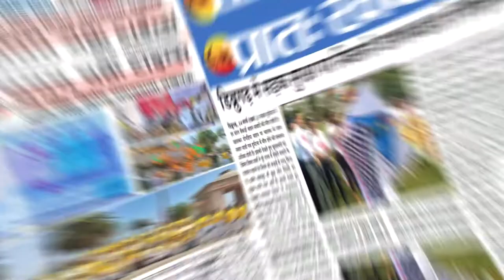Glimpses of Bike Rallies organized between 26th Jan 2022 & 31st Mar 2022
Transport Wing of Brahma Kumaris organized Road Safety Bike Awareness Rallies to mark the AmritMahotsav of India's Independence. This video outlines the basic information of the BK Road Safety Initiative.

“Surakshit Bharat: Road Safety Bike Awareness Rallies in 2022” : A nationwide bike rally is conducted to create awareness on the road safety among the general public, encouraging youth for abiding rules, blending speed with safety and spirituality.